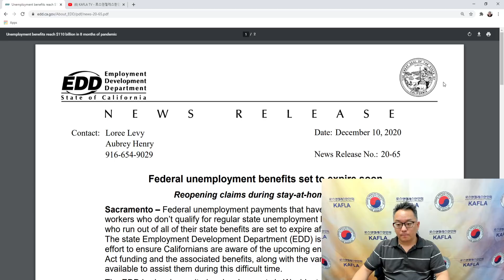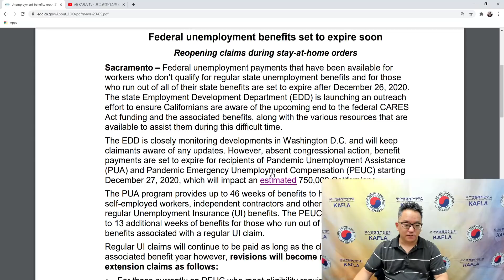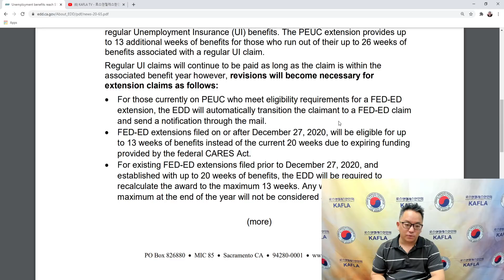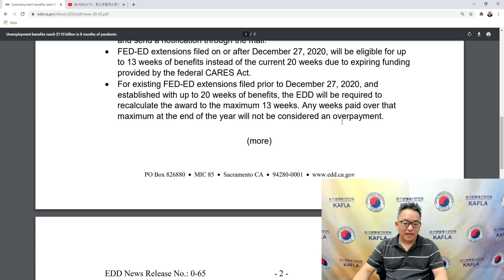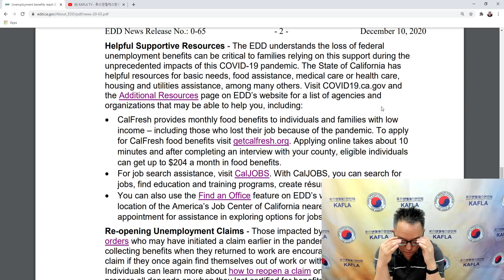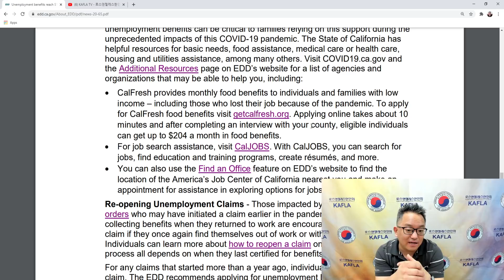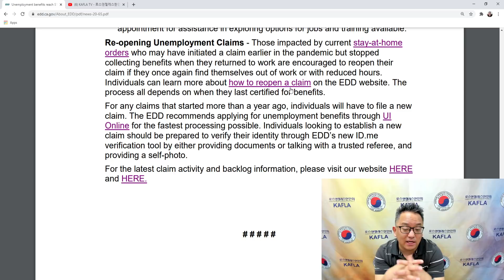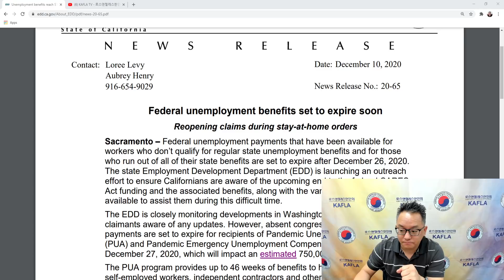12/10/20 - EDD Weekly 뉴스 업데이트 - FED ED 연장